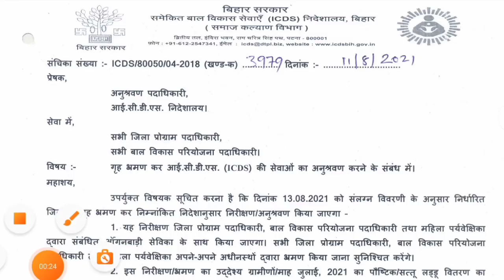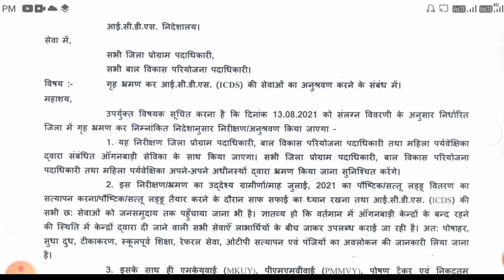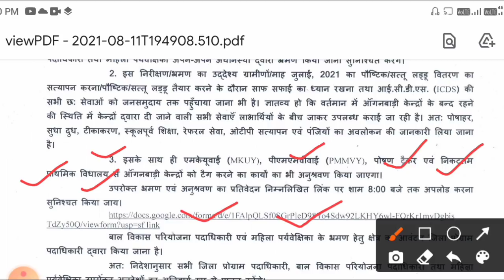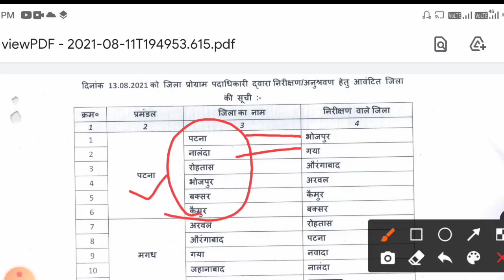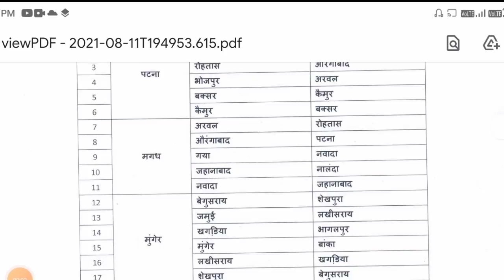सेविकाये हो जाए तैयार! आ गया आदेश 13/08/2021 को केंद्रों की होगी जांच! करनी होगी यह तैयारियां!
सभी आंगनवाड़ी सेविका ने ध्यान दें! आज के इस वीडियो में सभी आंगनवाड़ी केंद्रों पर जांच करने का आदेश आ गया है जिसके बारे में आप सभी को मैंने जानकारी दे दी है! और 13 /08 /2021 को आपके केंद्रों का निरीक्षण किया जाएगा ! icds विभागीय न्यू पत्र जारी!